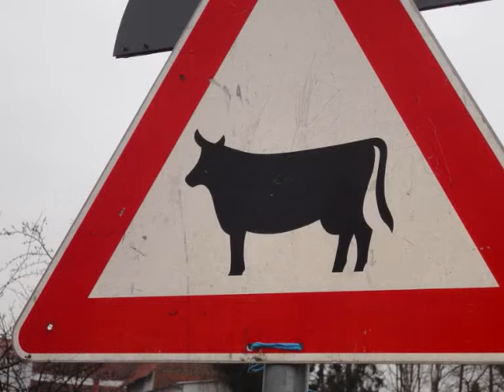Offem Land - Lied über thüringens Dorfbevölkerung und Dorfleben von Thomas Koppe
Offem Land - Lied über Dorfbevölkerung und Dorfleben von Thomas Koppe.

Ursprünglich für die thüringer Dorfbevölkerung geschrieben, bemerkte ich schnell, dass der Text auf jedes beliebige Dorf Deutschlands übertragen werden kann. Den Titel präsentiere ich im charmanten thüringer Dialekt.

Die schönste Gechend die es gibt das liecht ganz klar of der Hand
Die Landschaft in die sich glei jeder verliebt die findeste nur offem Land
Hier biste noch jemand hier wirste gekannt hier is es wirklich noch scheen
Hier biste mit zwee drittel Leuten verwand und die annern die kennste vom sehn

Das Lehm is hier einfach so ganz ohne Zwang das Viehzeuch is schnell ausgemißt
Un dann is der Wech frei fürn schön Kneiwengang ehn Dermin den keener vergißt
Die Kneiwen ham offen bis der Letzte Geht ne Sperrstunne die gibt's hier nicht
Die Bullizei läßt sich hier ganz selten sehn hier is noch der Pfaff es Gericht

Ja hier offem Lande da könn ma noch sein wie wer sinn un wie wer sein wolln
Wer ehma hier war will immer hier bleim hier gehma noch schön in die Volln
Ja hier offem Lande da werma uralt denn hier is es Klima OK
Sinn wir inner Stadt da krich mer scho bald nach unserm schön Lande Heimweh

Die Luft offem Lande die is einwandfrei hier gibt es keen Dunst un keen Smog
E Städter wird hier nach drei Züchen glei high der kricht glatt e Sauerstoffschock
Die Ruhe und Eintracht die bei uns regiert die findeste nich inner Stadt
Hier gibt's niemals ehn der die Nerven verliert bei uns lofen alle noch glatt

Jetzt könnt mer sich vorstelln das hier nicht viel läuft doch das is nu wirklich nich war
Denn wenn am Abend das ganze Dorf säuft dann läuft ja das Bier wunnerbar
Dann wird in der Kneiwe die Nacht schnell zum Dach am Morchen droff siehtma dann keen
Nurs Viehzeuch is bünktlich im Morchengraun wach un fracht sich wanns Futter wird gehm

Ja hier offem...

Hier offem Lande gibt's och Attraktion zum Beispiel die Wiesen un Aun
Un Schaafe un Kühe die hier schön prav wohnen die kann ma sich umsonst anschaun
Von Tieren da kann ma och ganz schön viel lerne doch alles is nich Juchendfrei
Die Städter die sehn das mit Vorliebe gerne un sinn mit dem Geist glei dabei

Zusammengefasst kann ma am Ende sachen hier is es noch so wie es war
Kommt Städter jetz könntern Urlaub hier wachen doch vergeßt nich ihr zahlt in bar
Hier bekommder  die gesunde un freie Natur die Blum offem Disch sinn noch echt
Ne Woche bei uns is die dodale Kur wenner hier seit dann gebter uns Recht

Ja hier offem...